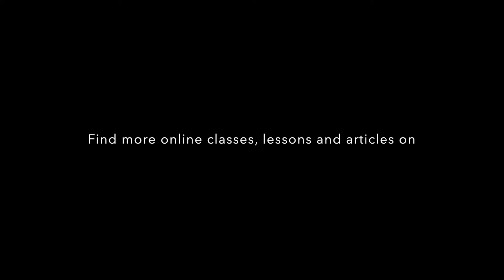Yoga for Swimmers 101 - What is a Body Scan?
Developing body awareness is an amazing benefit that swimmers can gain from a yoga practice.

In a Swimming-Specific Yoga practice we always begin with a body scan. This allows the athletes the time to understand how their body feels at the start of the practice. This gives athletes a baseline to understand how their bodies respond throughout the practice and also strengthens the mind-body connection.

Another huge benefit of doing a body scan at the beginning of the practice is to give athletes the opportunity to practice a mindset of non-judgement. Creating an ability to look at experiences in a non-judgemental way has been shown not only to improve performance, but also improve an individual's mental health.

To stay up to date on new information on how you can incorporate yoga into your training plan and new classes sign up for our newsletter: